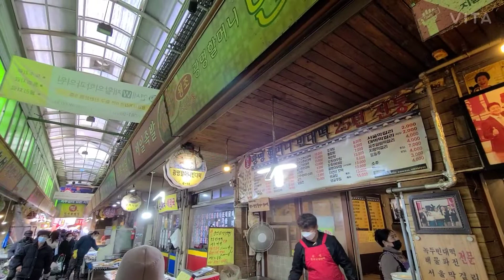광명시장 구경하고, 친구들과의 만남 / Visit Gwangmyeong Market in Korea and meet friends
광명시장에서 20대를 함께했던
어릴적 친구들과 오랜만에 만나며
좋은시간을 가졌습니다.

광명시장은 20년전이나 지금이나
변함이없고, 친구들은 성숙해졌네요.

- 시간 좀 내 주실래요?? -

시간을
선물 하는 사람🎀°

누군가가 나를
진심으로  생각하는지
아닌지를 알려면

나를 위해
시간을 얼마나
쓰느냐를 봐야 합니다

시간이 날때
나와 이야기를
나누는 친구보다

나와 이야기를
하기위해
시간을 내어 주는

친구가 나에게는
더  소중한 사람 입니다

시간을
남에게 내어
줄수있는
가장 값진 것 입니다🎀°

다시는🎀°
돌려 받을 길 없는
금쪽같은 내삶의
한 조각을 내어 주는
일이기 때문입니다..

                - 좋은 글°🎀중 -

ㆍㆍㆍ당신에게도
그런 친구가 있나요..

사랑🤎
대수롭지 않는 안부 한마디에도
가슴 뭉클해지는것  -이외수.